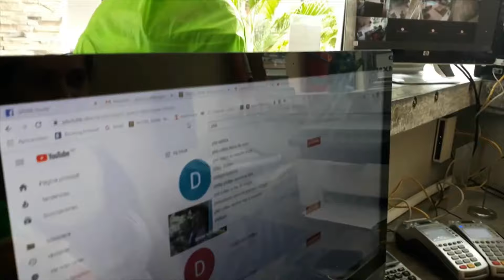HOW I STARTED MY TRAVEL JOURNEY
ESPANOL AQUI